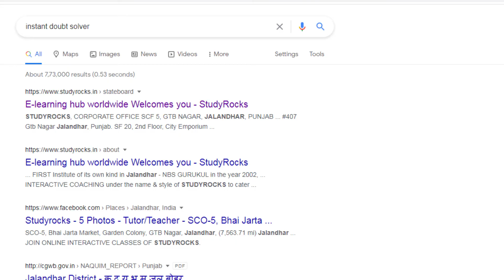STUDYROCKS... More than an institute for your Kids..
Video from Rosy Laxman